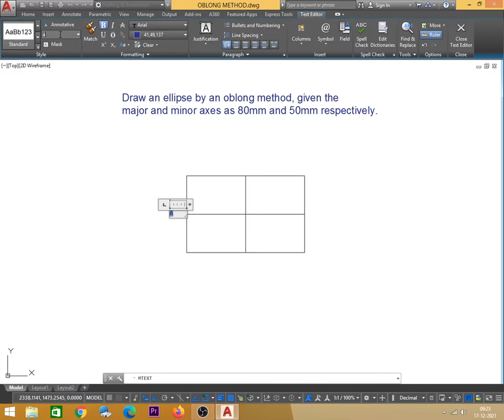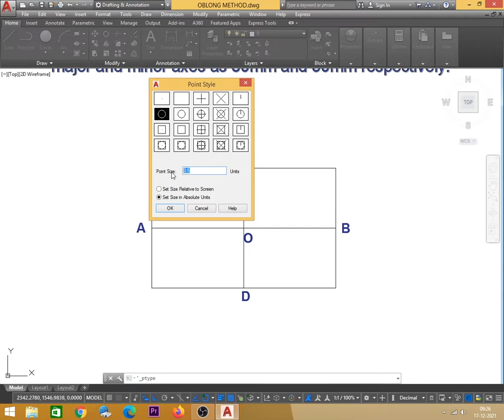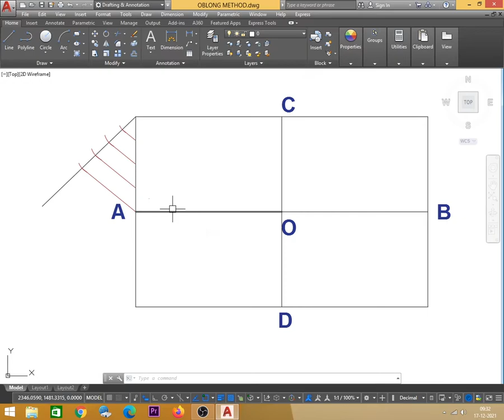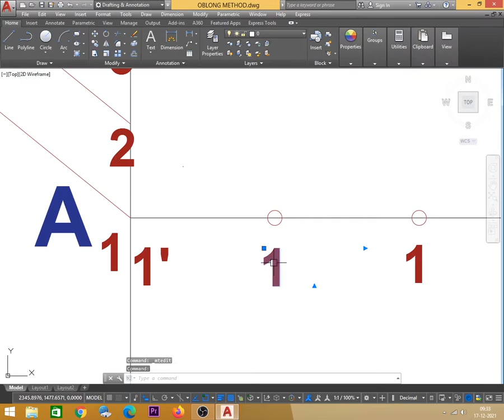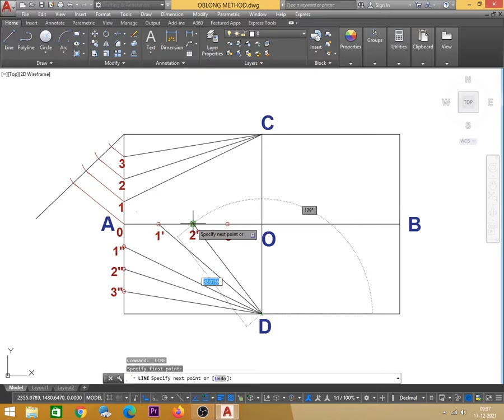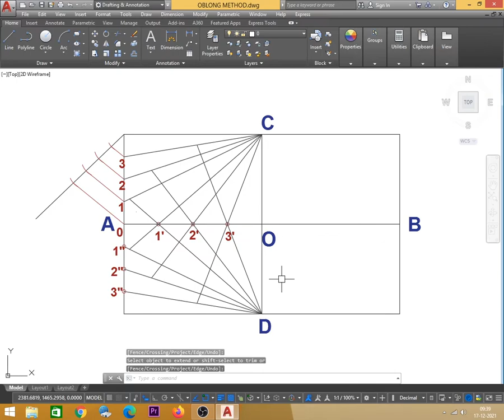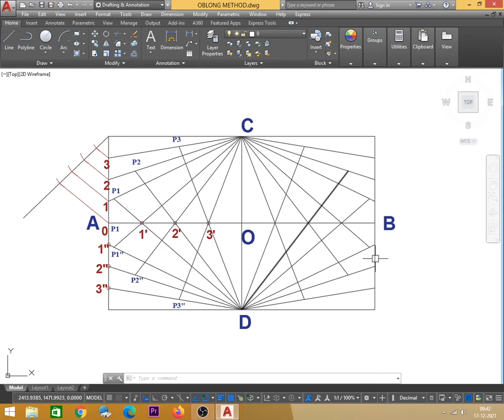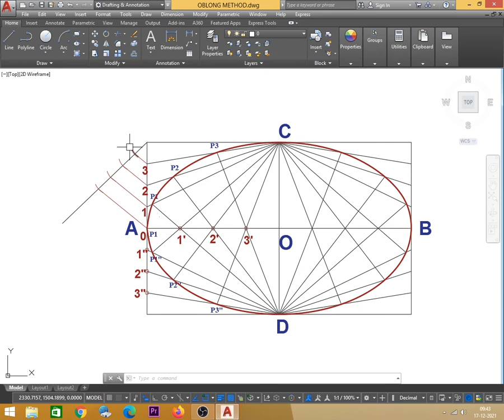An ellipse is constructed using Oblong Method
Engineering Drawing__Conic Section__Oblong Method__Ellipse